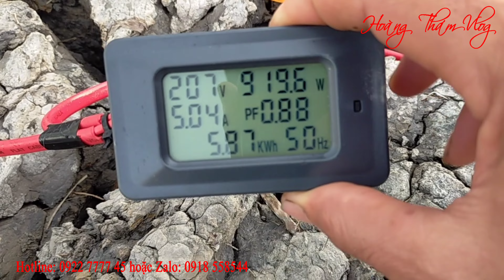Review và test thực tế máy bơm nước Thiên Long 3Hp 2,2kw cho lưu lượng nước khủng luôn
👉 Review máy bơm nước Thiên Long 2,2kw tát ao và test thực tế lưu lượng nước trong khi bơm